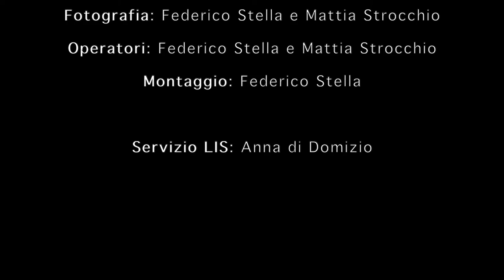A Tu per The - Cultura dell'identità con Gabriele Segre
L'ospite di oggi è Gabriele Segre, direttore della 'Vittorio Dan Segre Foundation' con cui parleremo della cultura dell'identità.

Preparatevi un the anche voi e godetevi la nostra chiacchierata con lui!

Regia: Federico Stella
Host: Fabio Rossignoli e Anna Vento